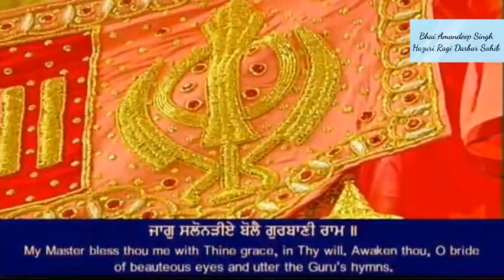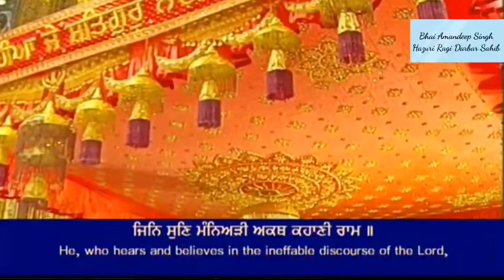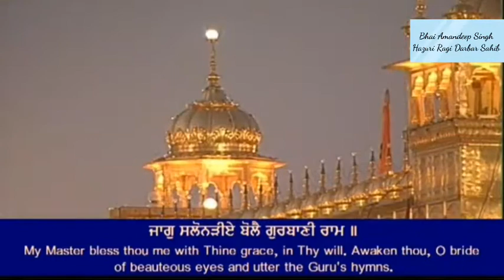Jaag Salonariye Bolai Gurbani Ram - Bhai Amandeep Singh Hazuri Ragi Darbar Sahib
ਜਾਗੁ ਸਲੋਨੜੀੲੇ ਬੋਲੈ ਗੁਰਬਾਣੀ ਰਾਮ॥

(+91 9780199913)